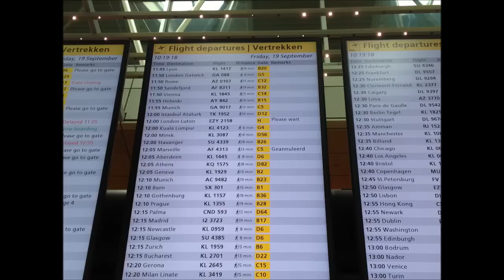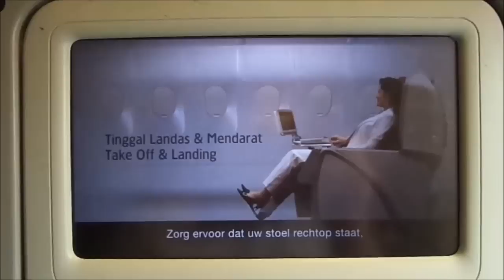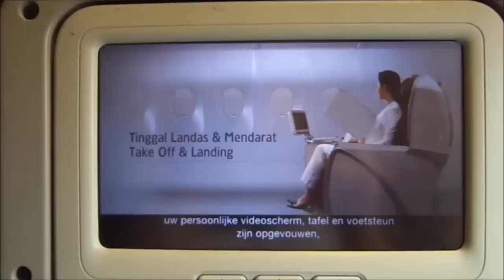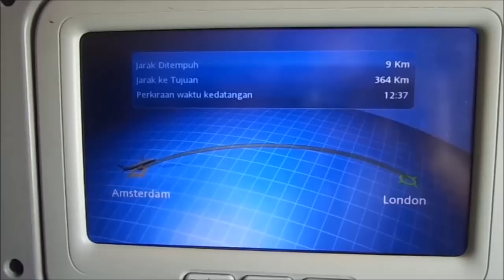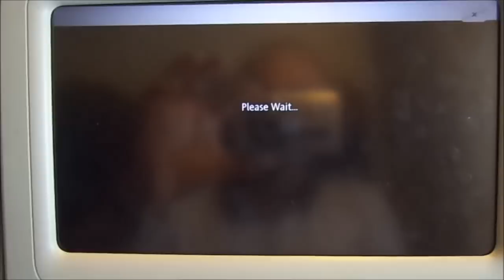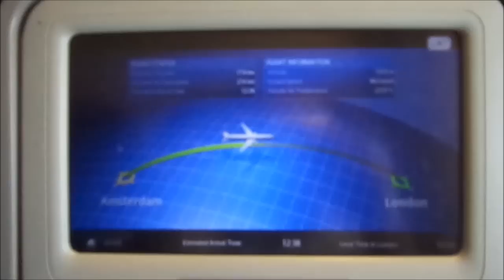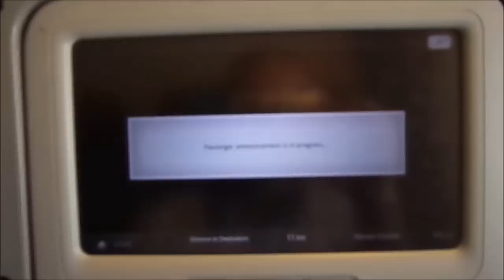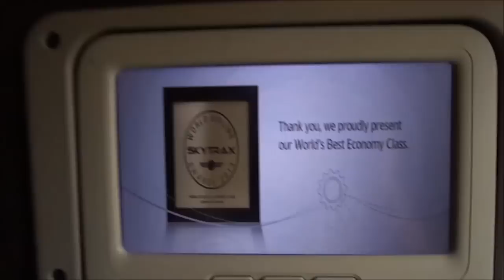✈️ [TRIP REPORT] Garuda Indonesia - Amsterdam to London Gatwick - Boeing 777-300ER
Flying from Amsterdam to London Gatwick onboard Garuda Indonesia Boeing 777-300ER PK-GID. Operating flight GA88 on 19 September 2014. Take-off, landing, cabin, IFE/inflight map and scenic views. Taken from seat 52K (Economy).

The Amsterdam-London Gatwick flight was a fifth-freedom full-service flight, an extension of the Jakarta-Amsterdam service. For the aviation enthusiast, it was a great way to experience the Garuda Indonesia experience without the need to fly to Jakarta.

Garuda no longer operates this fifth-freedom flight. In a later stage, the London flight moved to Heathrow and became a non-stop LHR-CGK service. Amsterdam became a non-stop service from CGK as well. Today: Amsterdam is Garuda's sole European service.